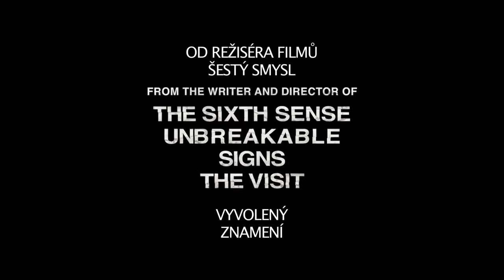Split - Rozpolcený 2016 Trailer HD CZ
Rozpoltený - Split - Rozpolcený
Horor / Thriller

Režie: M. Night Shyamalan
Scénář: M. Night Shyamalan
Kamera: Mike Gioulakis
Hudba: West Dylan Thordson
Hrají: James McAvoy, Anya Taylor-Joy, Haley Lu Richardson, Betty Buckley, Jessica Sula, Brad William Henke, Sebastian Arcelus, Neal Huff, Lyne Renee, M. Night Shyamalan, Kim Director, Bruce Willis
Producenti: Marc Bienstock, Jason Blum, M. Night Shyamalan
Střih: Luke Franco Ciarrocchi
Scénografie: Mara LePere-Schloop
Kostýmy: Paco Delgado